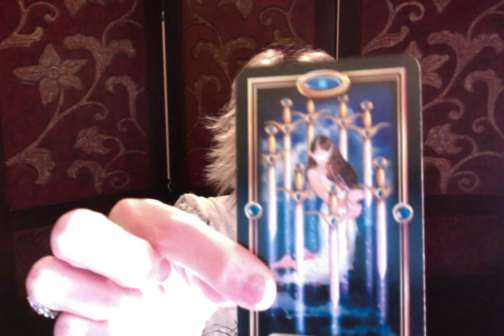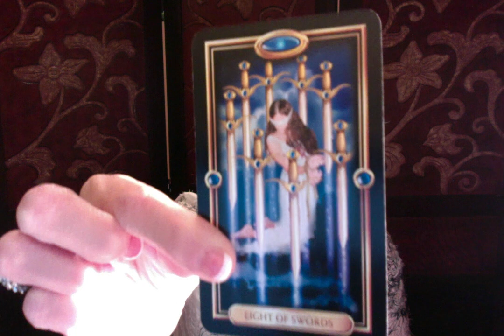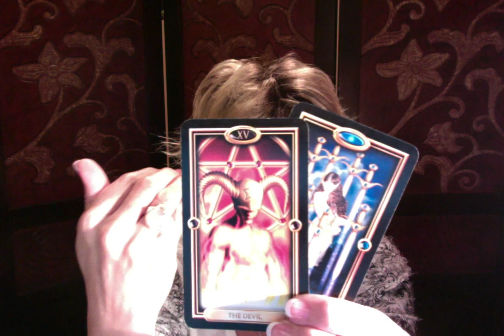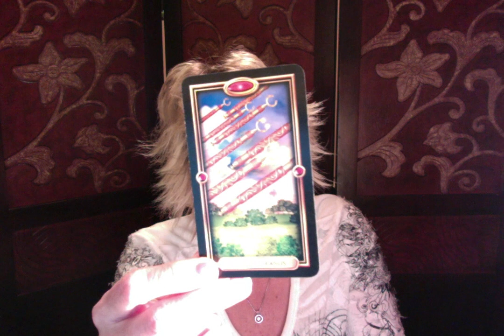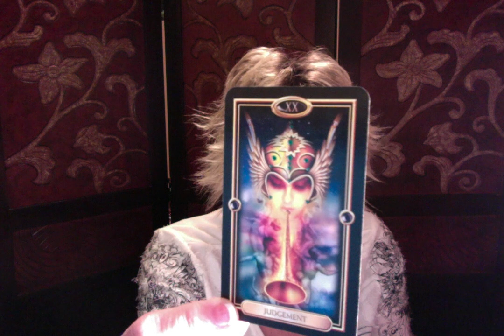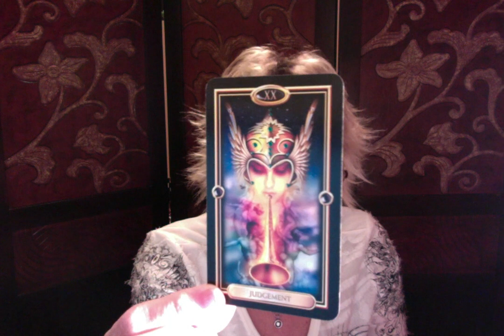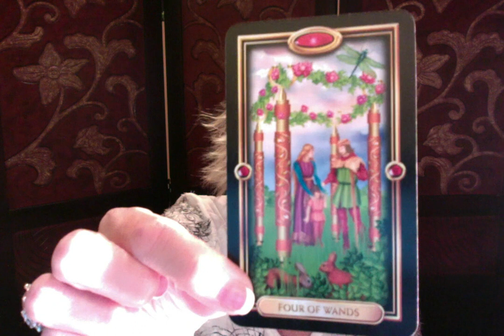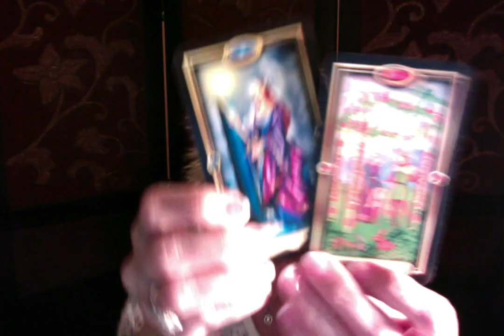Demi Lovato and Wilmer Valderamma ~ Relationship Reading